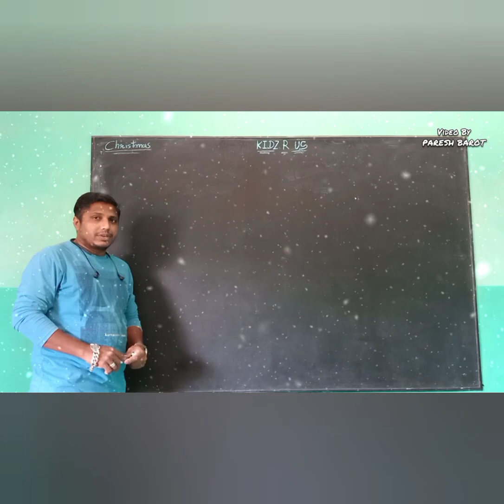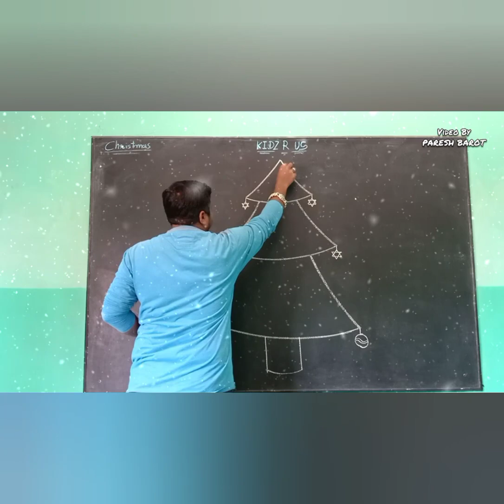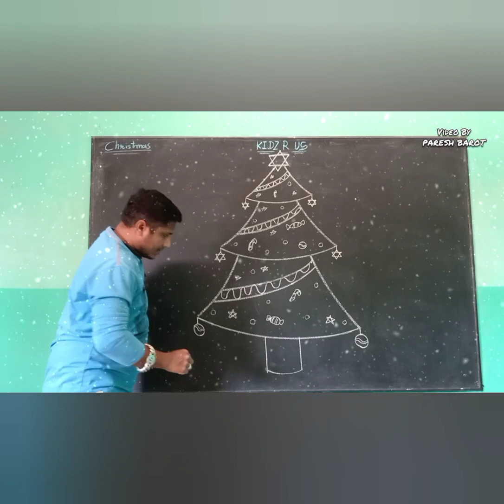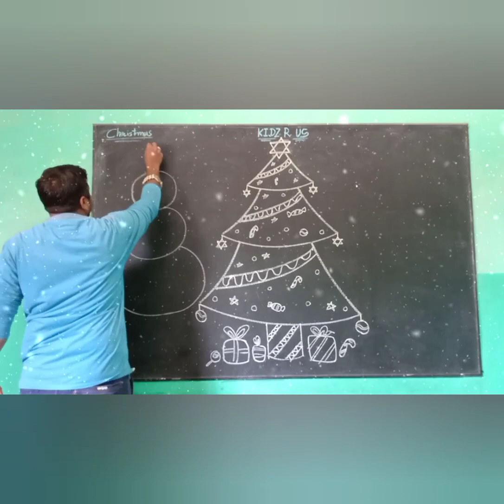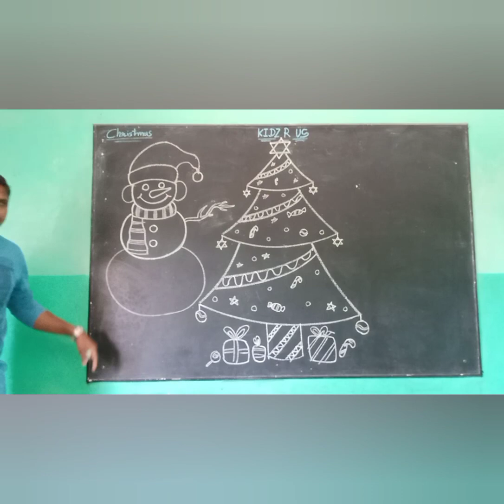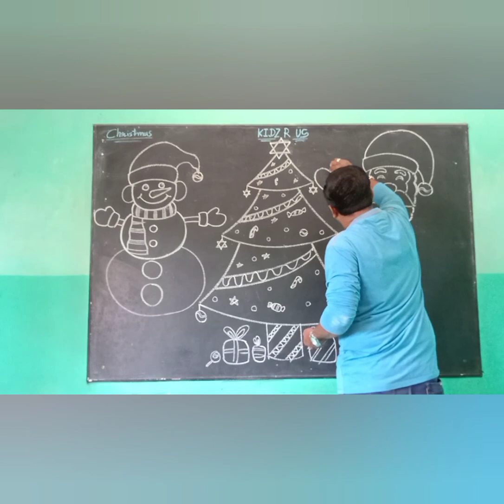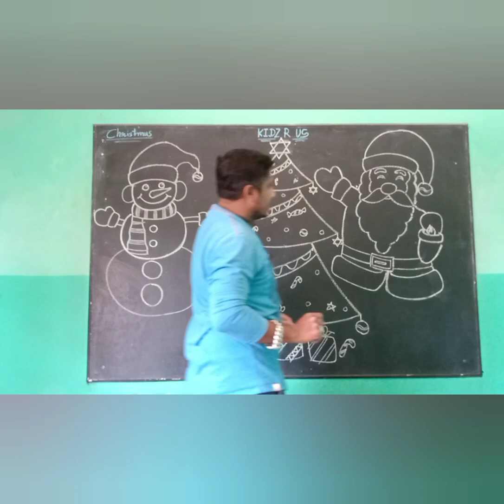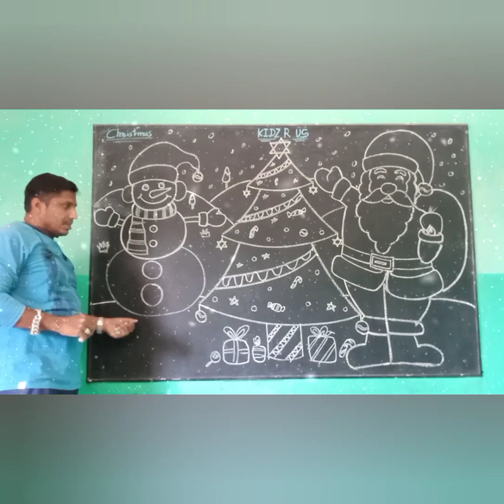A Simple Drawing on Christmas